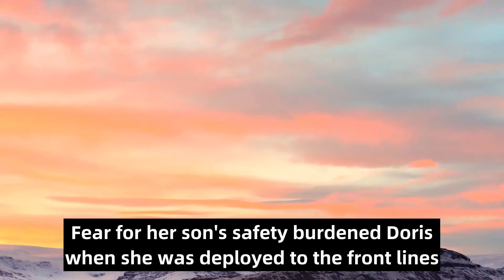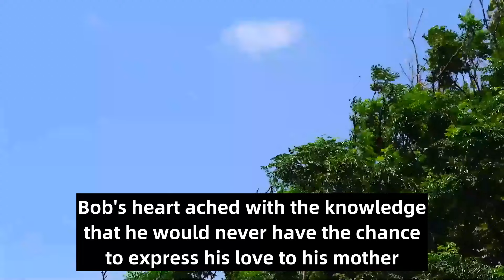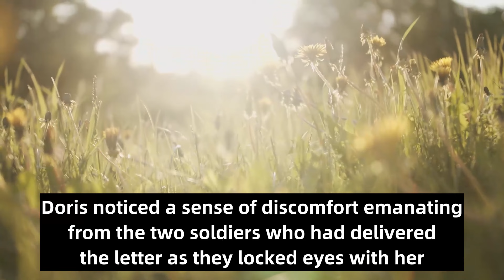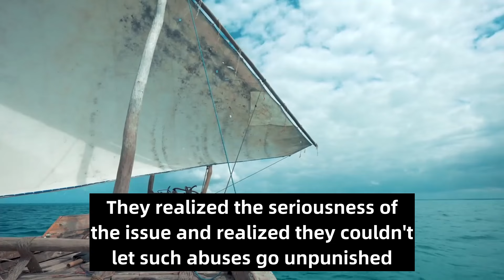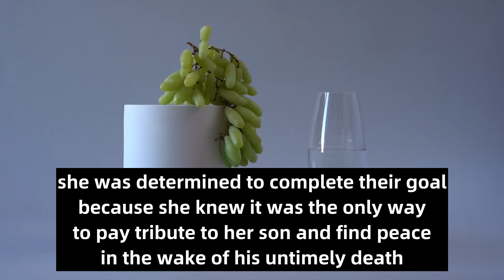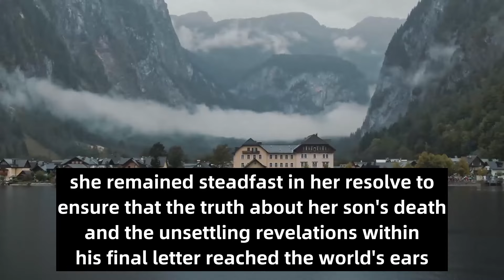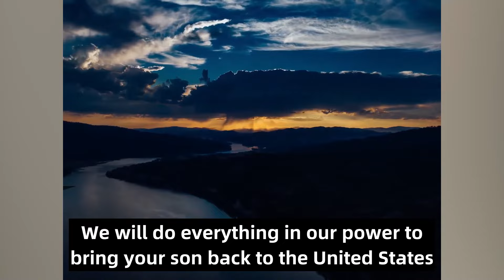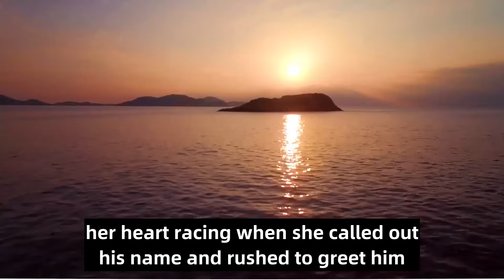Mother Digs Up Grave Of Soldier's Son, And She Smiles, “I Knew It.”